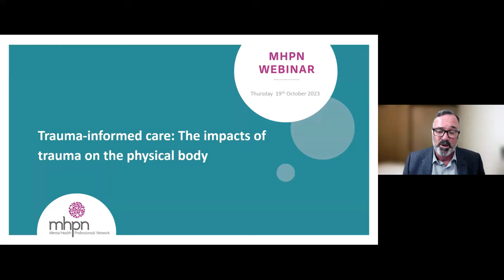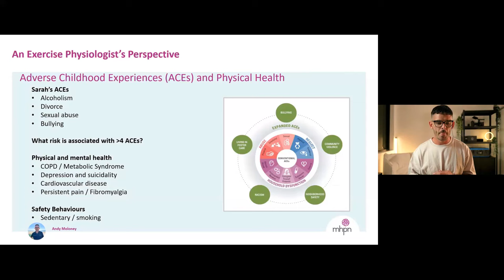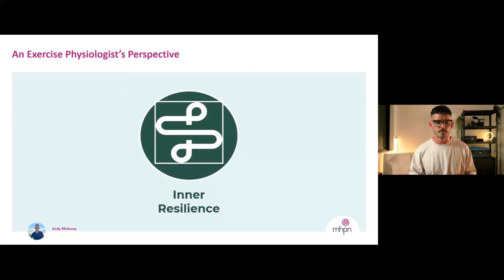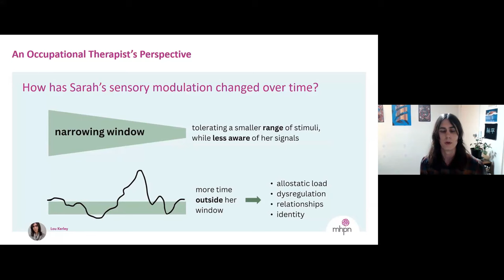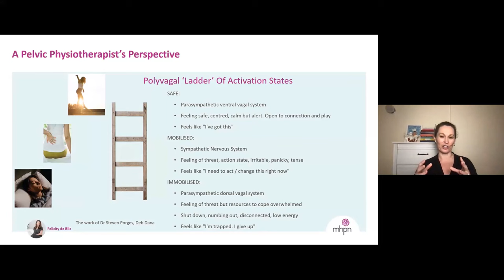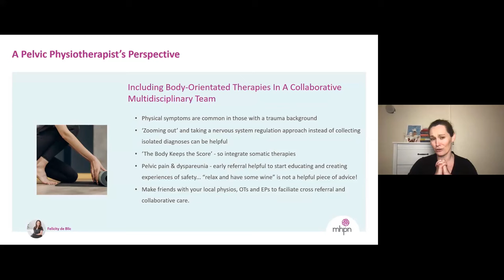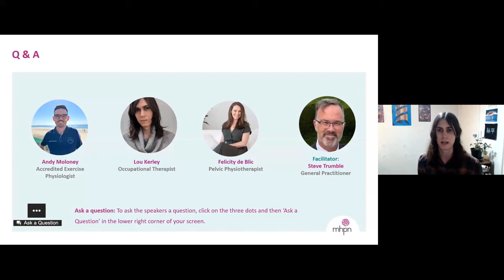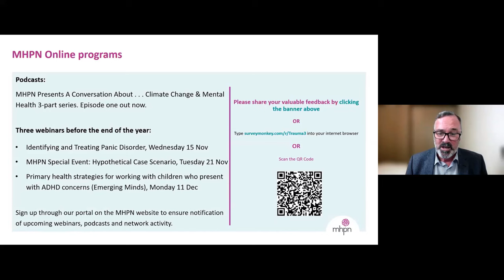Trauma-informed care: The impacts of trauma on the physical body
Our interdisciplinary panel of experts explore the short and/or long-term impacts of trauma on the physical body and ways practitioners can better respond applying trauma-informed care.

Feedback from this webinar:
"The panel were all very articulate and engaging. Their passion was evident as was their knowledge and experience and all fantastic presenters who I'd love to hear again." Occupational Therapist

"Broadening the lens of a patient centered approach was very useful. Very helpful to refer to the theoretical, research informed approached and paradigms that have shaped their practice" Social Worker and Family Therapist

"Superb presentation from highly skilled and knowledgeable panelists with different practices and so much overlap and reinforcement of current theory and practice." Counsellor

To view the case study, slides and supporting resources, visit our